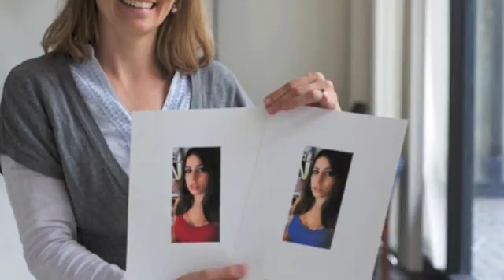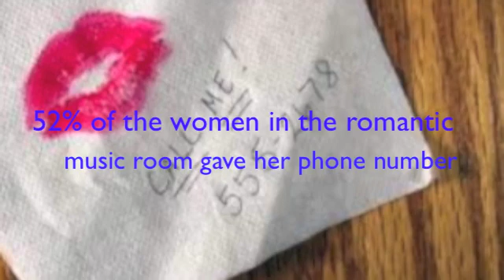The Secret Science of Valentine's Day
Dawn Maslar explores the latest scientific findings in the Science of Love. In this episode Dawn explains the science behind many of the things we associate with St. Valentine's Day such as the color red, chocolate, romantic music and dining out. Wondering what to do for Valentine's Day, this video may help you decide. Dawn decodes Valentine's Day and helps you hack love.